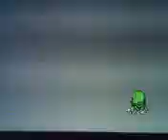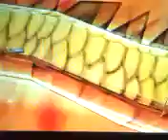Silent Film: DragonBall - Episode 8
Nobody says anything in another bit of Silent Film.